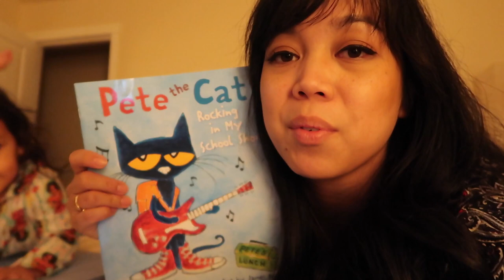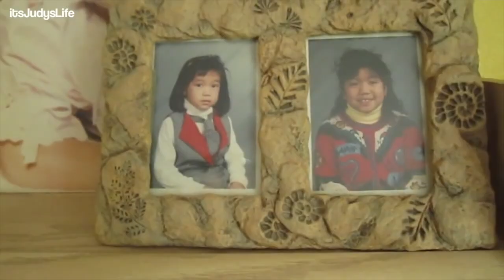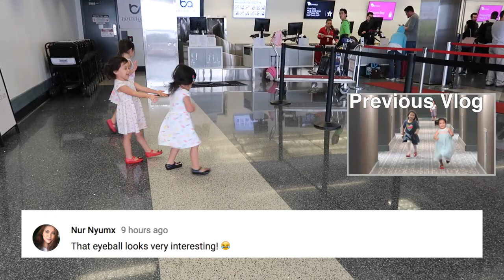TRAVELING BFFs! - October 29, 2017 - ItsJudysLife Vlogs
Judy's Links

Benji's Links

Vlog Camera We Use:

Blendtec Blender